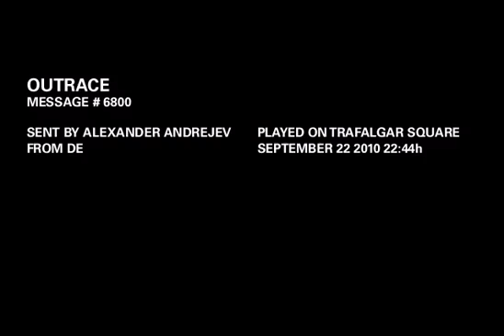OUTRACE MESSAGE # 6800: I LOVE YOU KEIKO!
OUTRACE MESSAGE # 6800:
"I LOVE YOU KEIKO!"
Sent by Alexander Andrejev
From DE